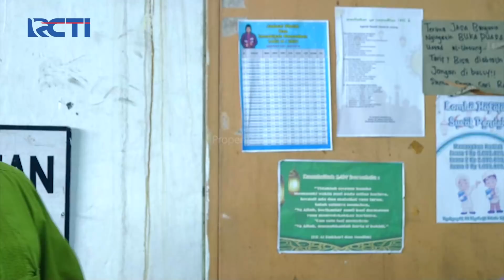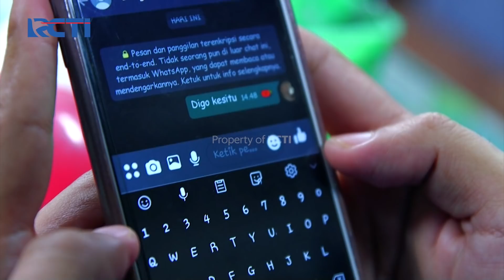AMANAH WALI 5 - Digo Diserang Rentenir, Untung Ada Bang Ovie Datang Membela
digo ternyata bekerja sama soal uang dengan rentenir. tidak puas dengan hasil kerja digo, rentenir memberikan pukulan kepada digo. beruntung ada ovie yang datang membantunya